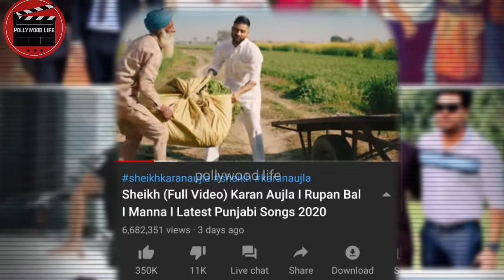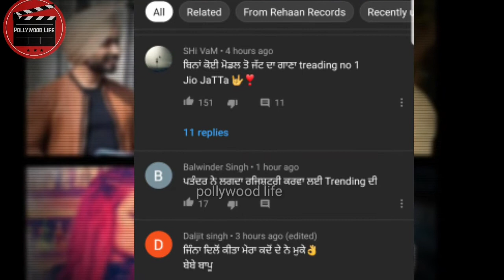Karan aujla ਦੇ ਸ਼ੇਖ ਗਾਣੇ ਦਾ ਜਾਦੂ ਚੱਲਿਆ ajj tak ਚੈਨਲ ਤੇ || No 1 trending list || Latest Song 2020